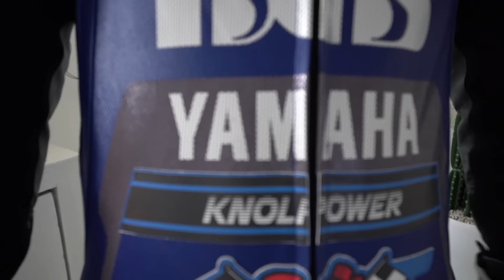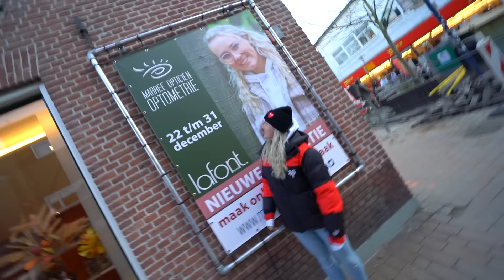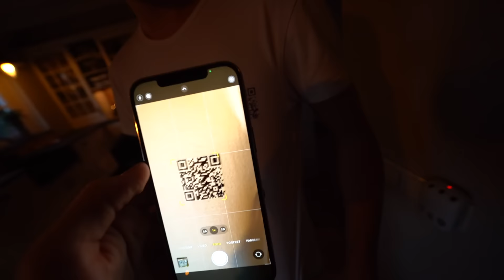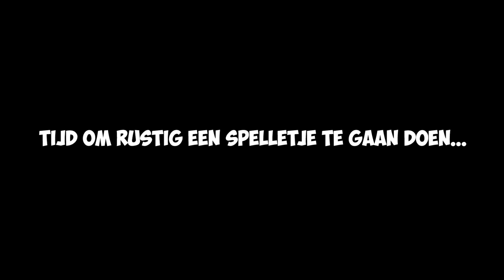EMOTIONEEL MOMENT IN DE AUTO...😢 #2674